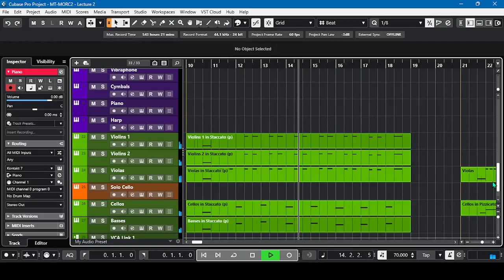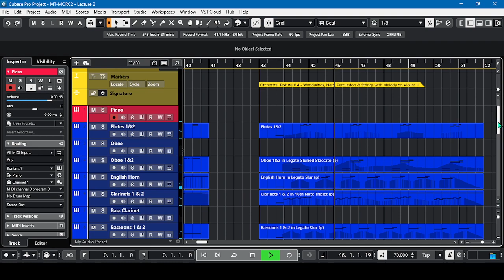From Piano to Orchestra | From My Teacher Rovshan Asgarzade | Orchestral Textures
Sharing with all of you how my teacher, Rovshan Asgarzade, treats the piano piece and translates it to different orchestral textures.